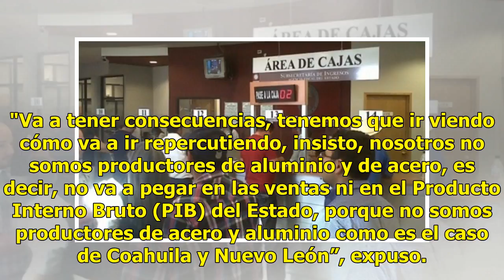Aumento de aranceles al aluminio y acero no afectará de manera inmediata, dice Jorge Vidal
Suscríbete ahora a nuestro newsletter Ratio: 5 / 5 HERMOSILLO, SON.- Existe preocupación del gobierno de Sonora por el impacto que tendrá el aumento de aranceles de Estados Unidos en el tema de aluminio y acero, aunque no habrá mayor afectación en la entidad, porque produce estos materiales, aseveró...